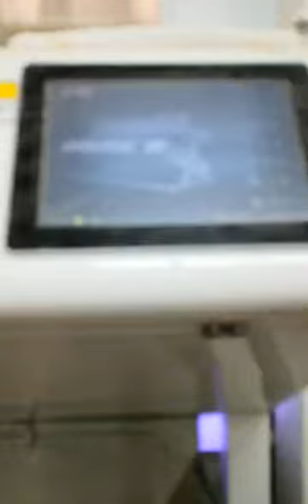ZK-80 CCD RICE COLOR SORTER